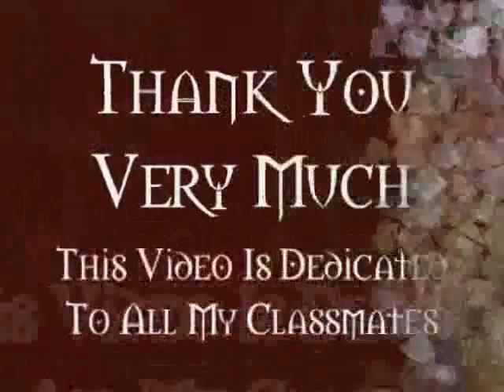Taare Zameen Par 4 part "Every Electrical Engineer Is Specia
Directed By Mohammad Hashim Raza, dedicated to all my friend... "Kal rahe yaa na rahe yeh pal..."